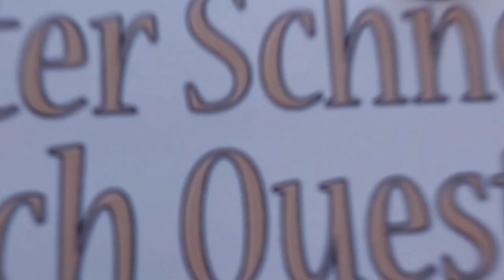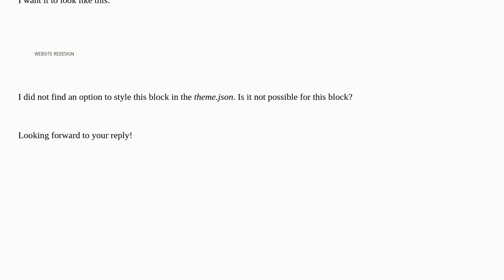Wordpress: Style categories block in query loop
Style categories block in query loop

A special thanks goes out to the community

  theme-development